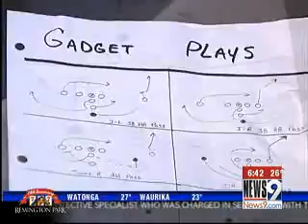Destined to Be Champions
For one Oklahoma school, winning the state football title was destiny.